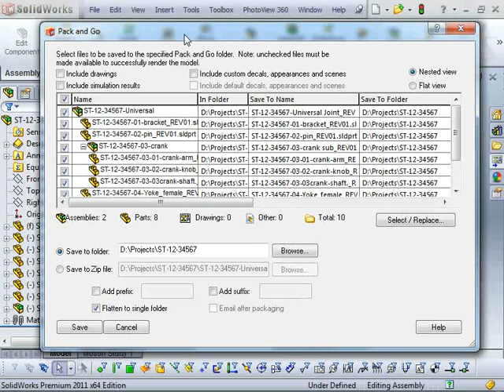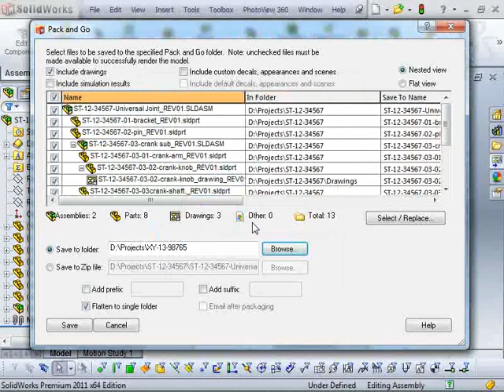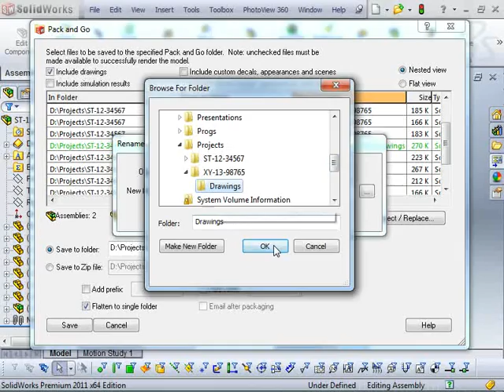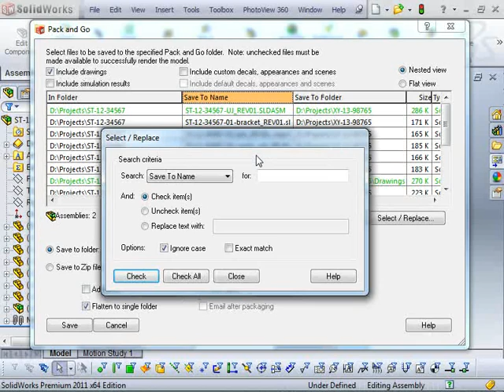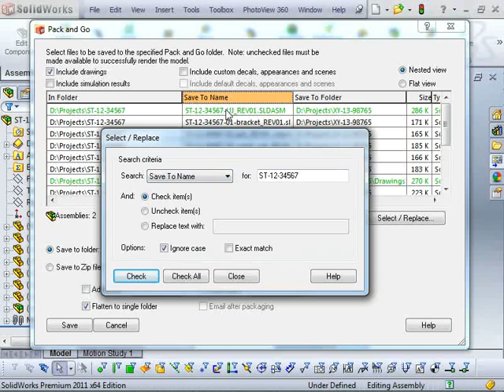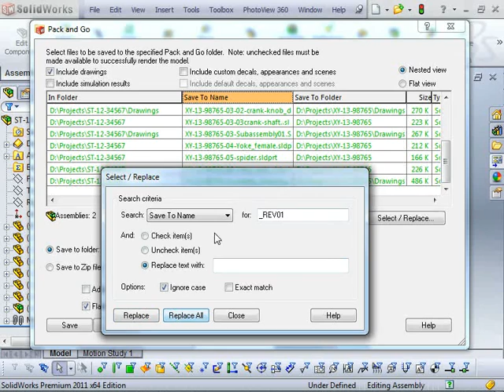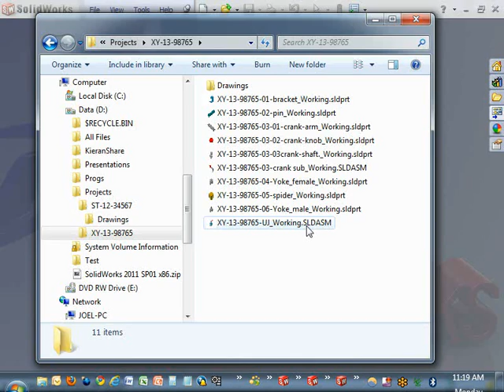SolidWorks Pack and Go overview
Pack and Go allows you to save all referenced part and drawing files from an assembly, or all referenced part and assembly files from a drawing. You can also use it rename individual files, or many files at once, using the Select/Replace... options.

For more information and SolidWorks tips and tricks, visit the Solidtec blog